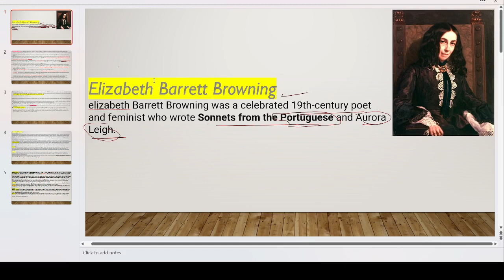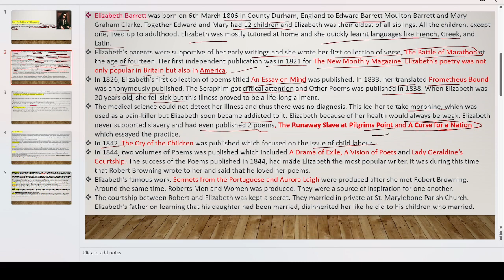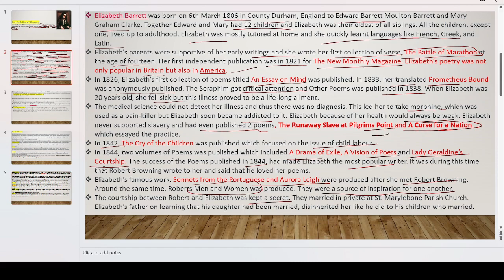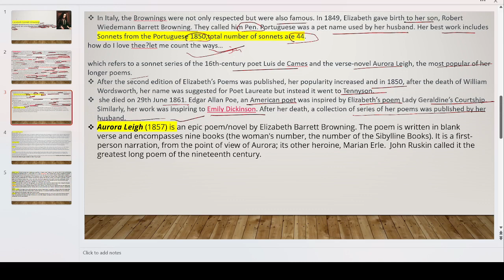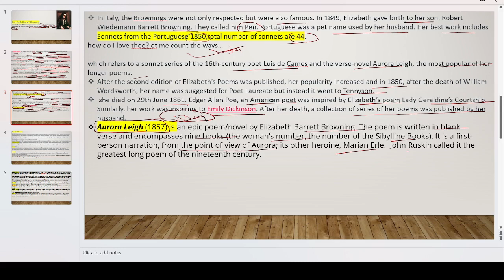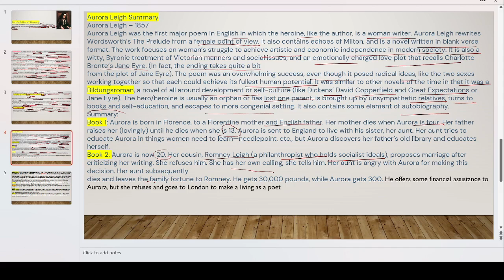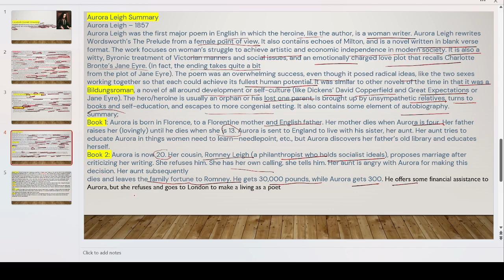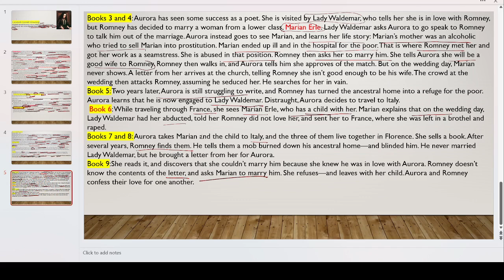Elizabeth Barrett Browning, Aurora Leigh summary of 9 books